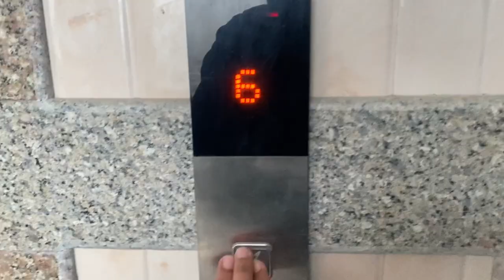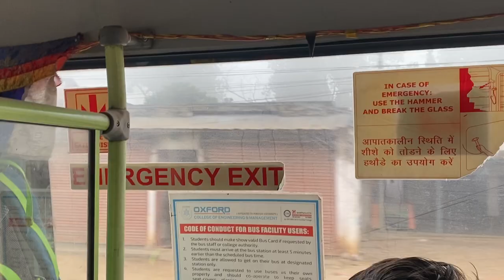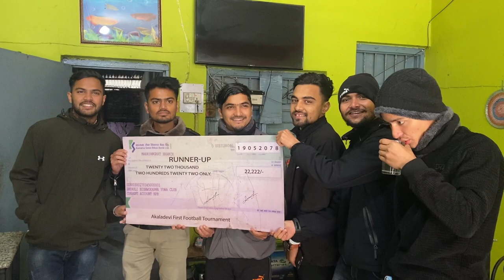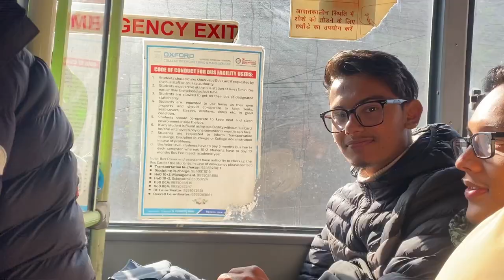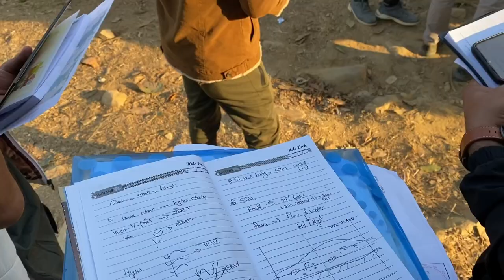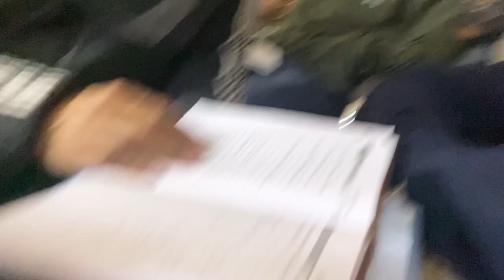Geological field visit vlog || Engineering vlog